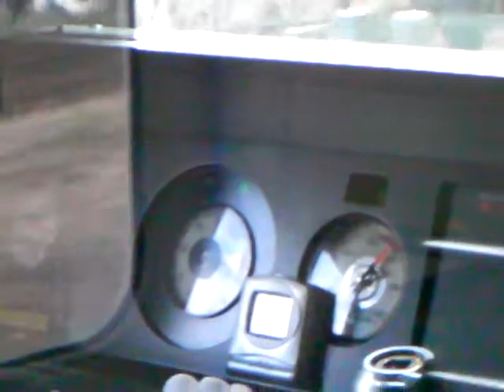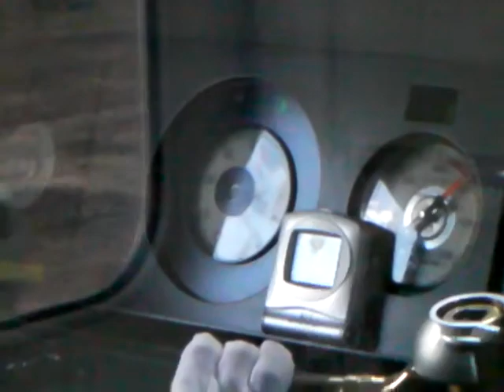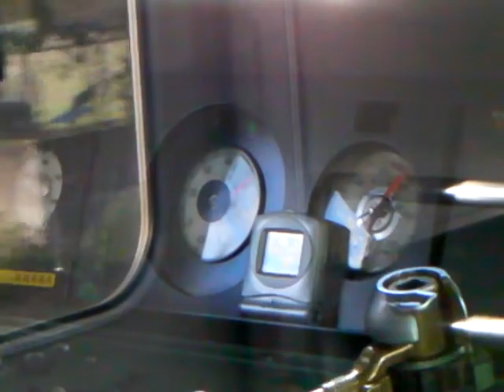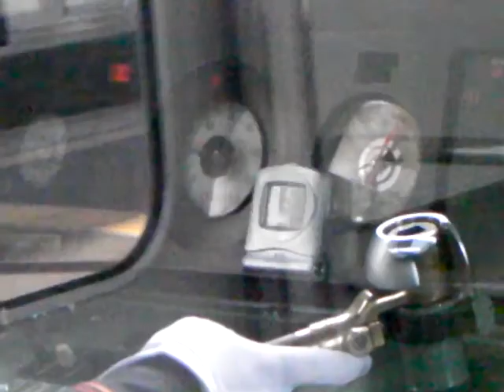東上線前面展望武蔵嵐山～小川町(手前まで)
ビデオカメラを購入して初めての撮影です。撮ったままなのでお見苦しい点もありますがご容赦ください。
2015年1月末よりATC化された東上線の武蔵嵐山～小川町の手前までの前面展望です。小川町駅到着前から運転台のメーターの方の撮影に切り替えてます。
信号機は消灯された状態で置かれていますがいずれこれらは撤去されることになるでしょう。